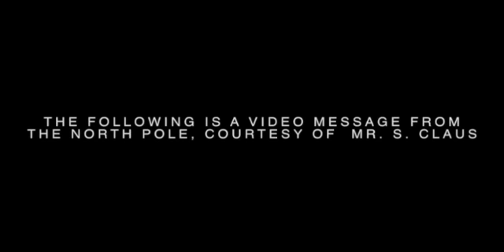Christmas In Paris (Jay-Z Kanye PARIS Spoof) by A.P.T.